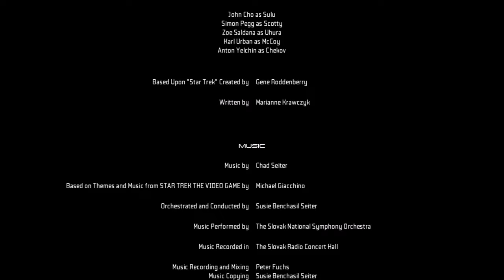Star Trek (2013) - Gorn Mothership & Final Boss - P18 - Commentary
The story so far: Kirk and Spock arrive at the heart of the Gorn Mothership. There they find T'mar and the Helios Device along with the Gorn Commander!

Video Highlights - Star Trek - CH09 Gorn Mothership -
00:00 - Video starts
00:03 - Adventure continues onboard the mothership
00:21 - Please like and subscribe
01:02 - The Gorn swarm in!
01:58 - Facing a Gorn Brute
05:32 - Take that fiend
08:20 - Cutscene - "At the heart of the Gorn Mothership"
08:51 - Will we stealth again? No!
10:25 - Overloading the plasma tranducers
11:20 - Destroy the Helios Device
11:40 - Cutscene - "The Gorn Commander"
12:05 - Final Boss Battle - "Gorn Commander"
13:00 - Cutscene - "The Finale"
13:40 - Achievement unlocked - "Well Done Captain"
14:22 - Star Trek - Credits
14:34 - Post-credit Cutscene
15:48 - Back at the main menu
16:24 - End of the let's play!

Video Audio: English
Commentary: Yes - English
Video Format: 2K, 60fps
Game: Star Trek (2013)
Developer: Digital Extremes